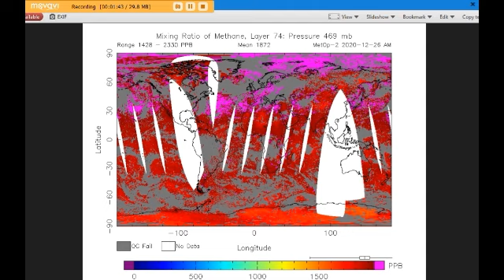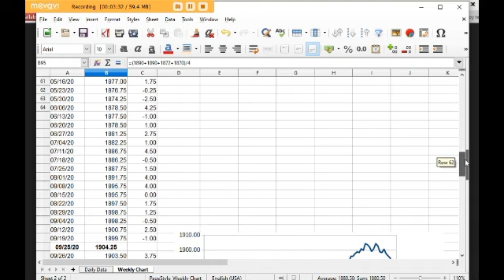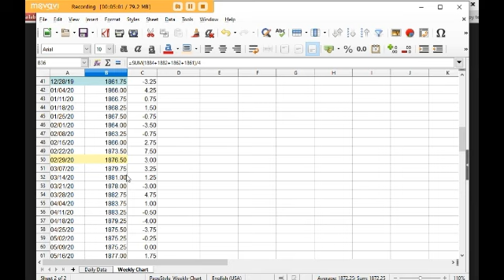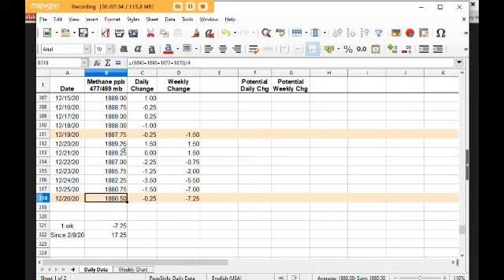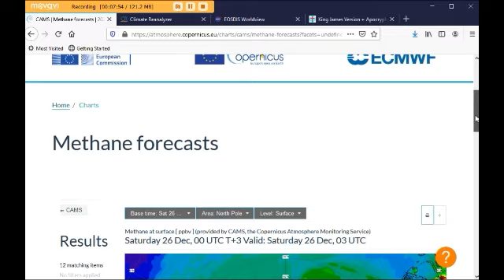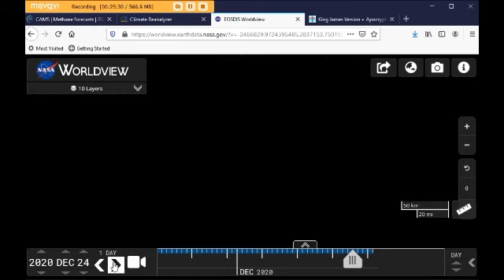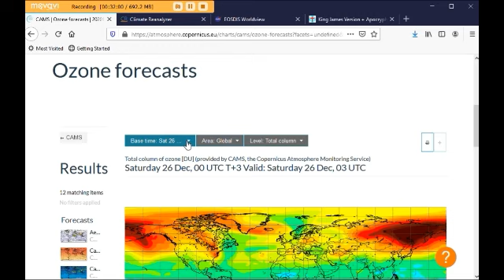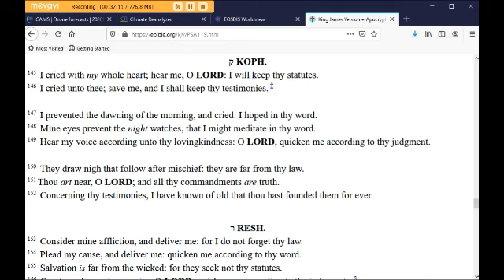Weekly Methane Update with Margo (Dec. 27, 2020)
Margo reviews methane data from CAMS & NOAA for Saturday, 12/26/20. She also shows the breakup of A68 iceberg in the Antarctic from this week.

Time is short - get your spiritual houses in order. God bless everyone.
Peace,
Margo